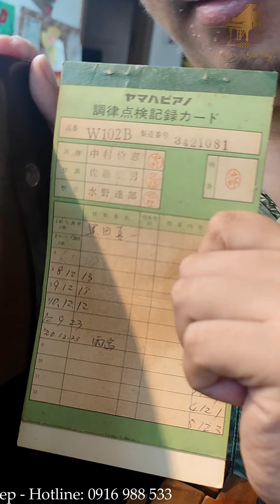Review Yamaha W102B - chất âm pha màu tối đặc trưng - vân gỗ ấm áp sang trọng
Yamaha W102B được chế tác từ gỗ óc chó nguyên khối cao cấp giúp tái tạo âm thanh rền vang mạnh mẽ, âm thanh phần treble long lanh. Xin mời quý khách cùng cảm nhận trực tiếp âm thanh cây đàn Yamaha W102B qua clip thu âm trực tiếp tại Piano Gallery
✨Piano Gallery
🎶Showroom 1: 806 N09B2 -Dịch Vọng, Cầu Giấy
🎶Showroom 2: 501 N09B2 - Dịch Vọng, Cầu Giấy
Xin hân hạnh được phục vụ quý khách!!!